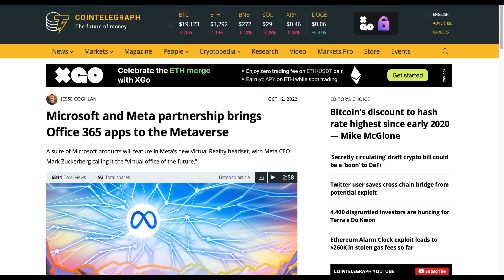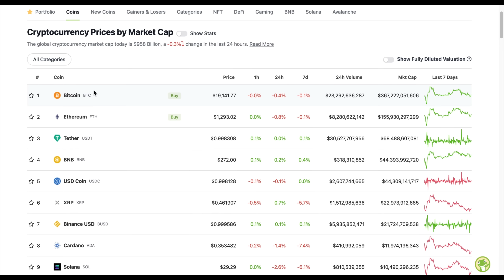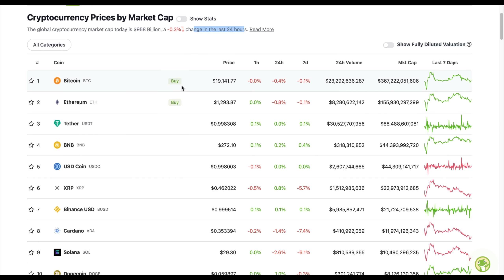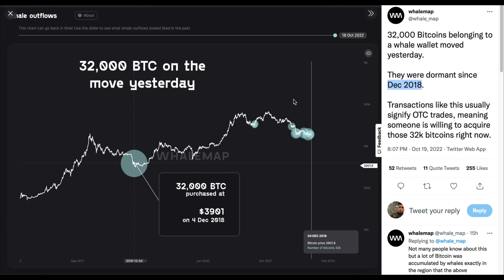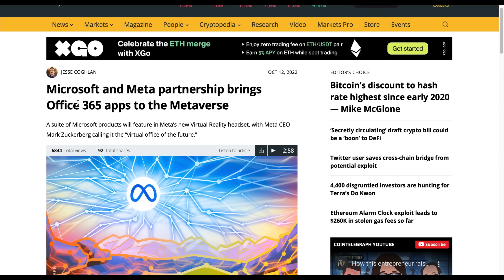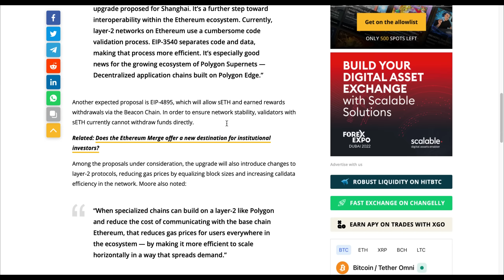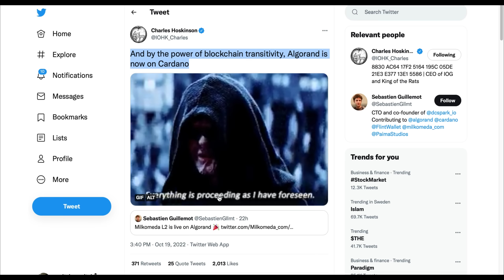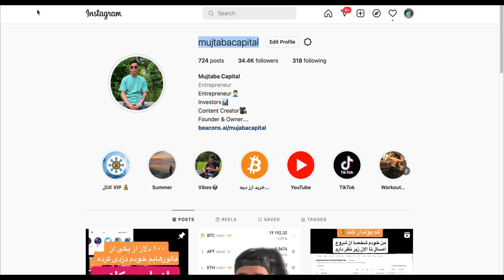هزار دلار را تبدیل به ۴۰۰ هزار دلار کن😱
انستاگرام
(mujtabacapital)
تویتر
(mujtabacapital)
تیک تاک
(mujtabacapital)

پرسود باشید💎